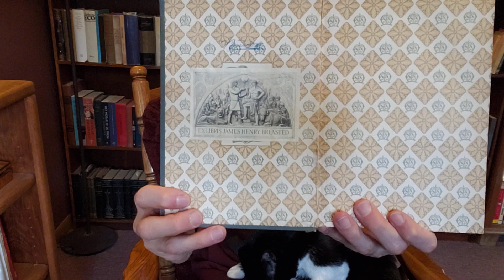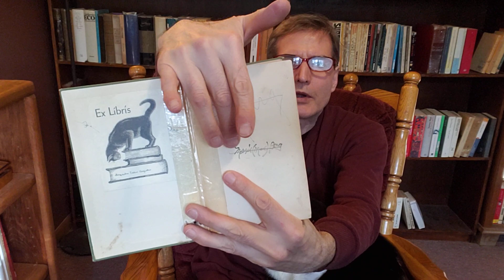On Finding Famous Signatures in Old Books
Was it my destiny to learn Old Norse?  To see why I wonder, watch this narrative for bibliophiles in which I tell the tale of how three volumes, originally belonging to James Henry Breasted, Morris Moe Berg, and my own father, made their way into my library.

If you enjoy learning from my videos, then you might also enjoy learning by interacting with me in my virtual academy You can join me this week to follow the Path of the Polyglot; read French, German, or Spanish literature; learn to read Medieval languages; practice spoken Latin at various levels; participate in Great Books seminars; study the comparative history of religion; or get support for guided self-study of languages.

If you are in a position to support my educational efforts, please consider making a contribution